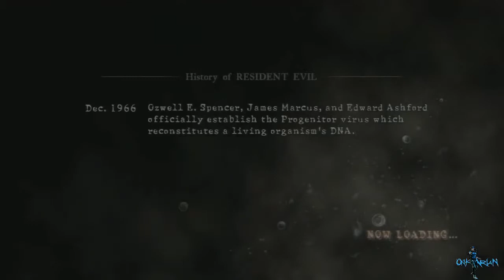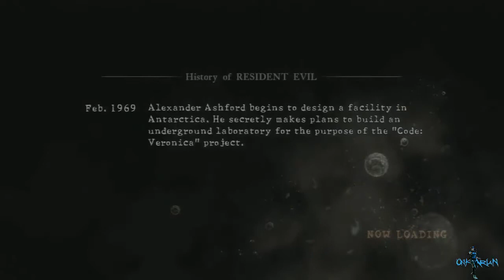Resident Evil 5: The Mercenaries Reunion Gameplay #6 - 3 / 3